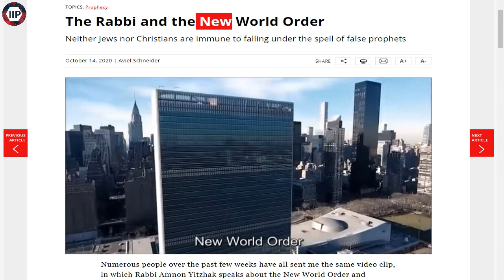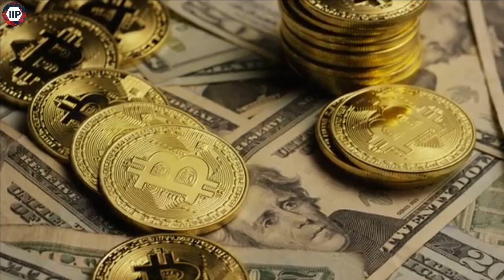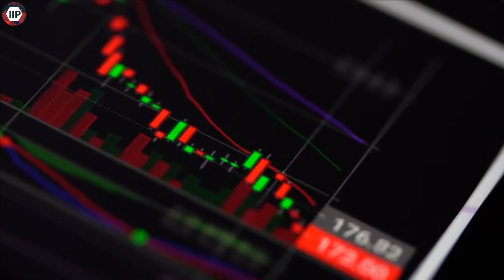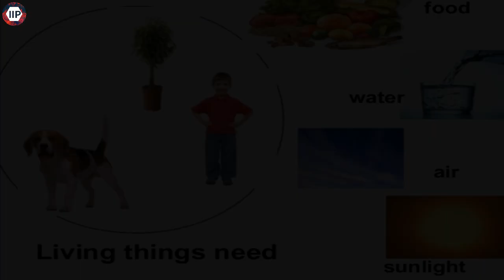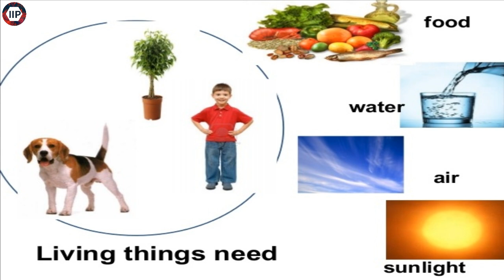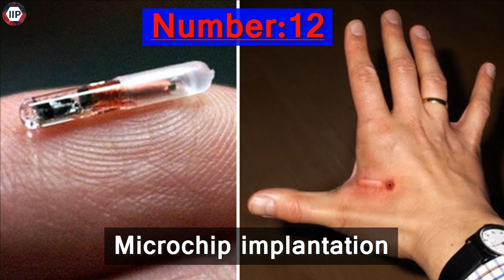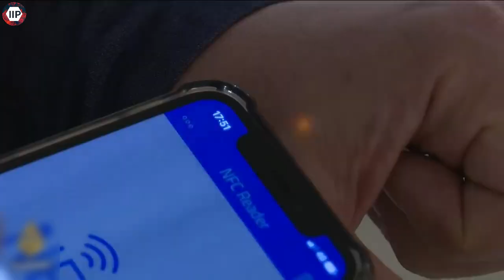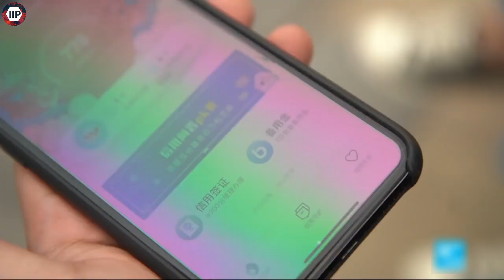Shocking Prediction of Jewish Scholar | Rabbi Amnon Yitzhak | New World Order UN Agenda 2021 - 2030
In this video, shocking facts or predictions by Amnon Yitzhak, a Jewish Scholar or Rabbi who warns the world that new order agenda of UN about 2021 to 2030, that world order will change, the plan already prepared. he point out different clause of the agenda.

Want to use this Video For Free? You must put this in your video description:
Channel Name: information is power